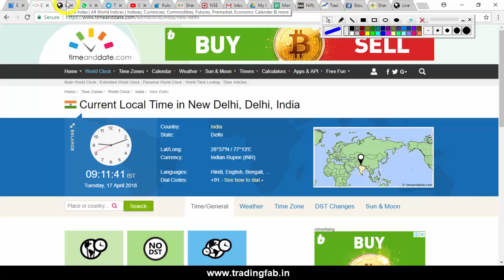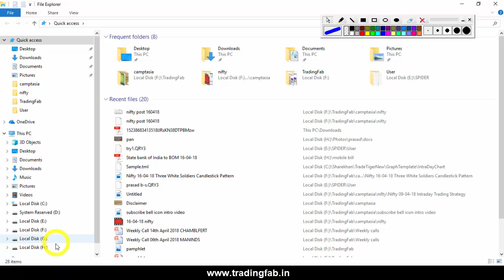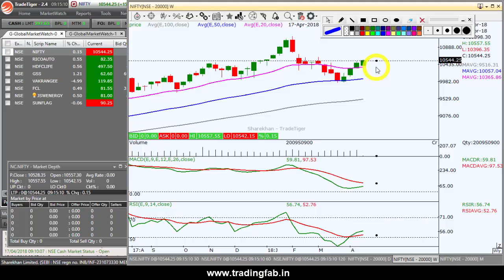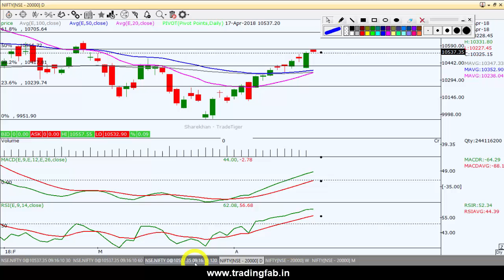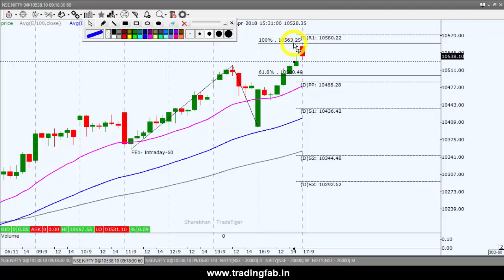Nifty 17 04 18 Rs 31,500 Intraday Trading Profit Potential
Nifty Intraday Trading Strategy : We daily upload a video in the morning about nifty daily view based on technical analysis. We make intraday trading strategy based on support and resistance levels as per the study of different time frame chart of nifty index. We also try to include the company shares / stock which having buying opportunity based on technical analysis breakout conditions. This is very helpful for the traders who want to learn technical analysis and want to find out trading opportunities in nifty index trading. This video contains technical analysis, intraday trading, trading strategies, daily nifty analysis, intraday technique, candlestick patterns, rsi divergence, macd analysis, moving averages, nifty direction based on daily weekly and monthly chart.